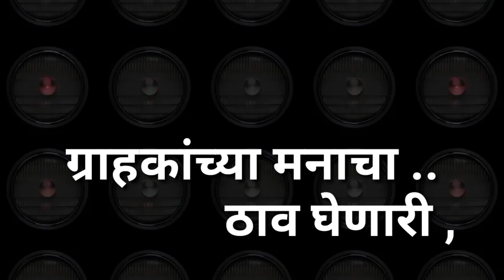आम्ही देतो आपल्या व्यवसायाला उजाळा आता करा आपल्या व्यवसायाची जाहिरात आकर्षक दर्जेदार आणि अल्प दरात